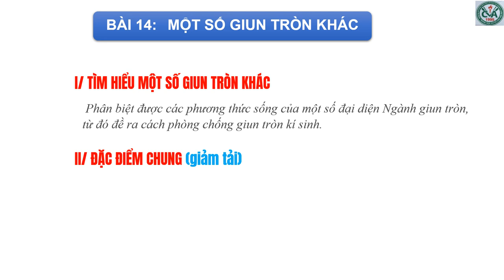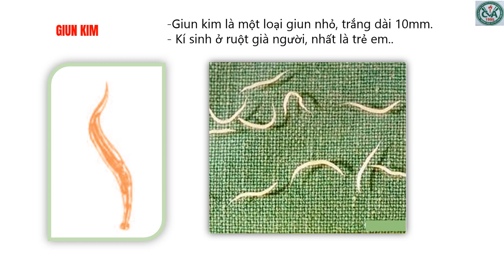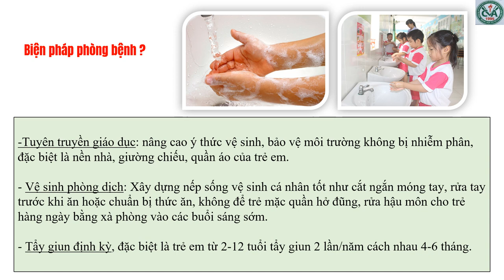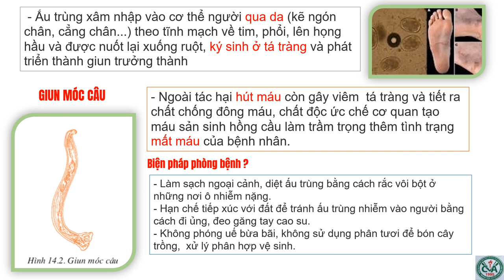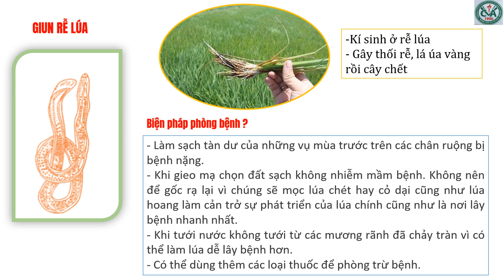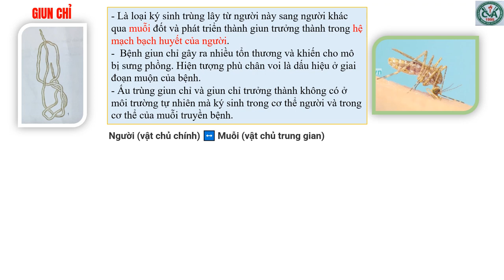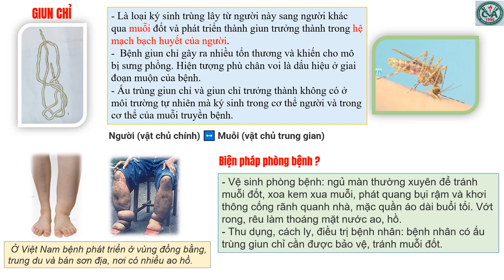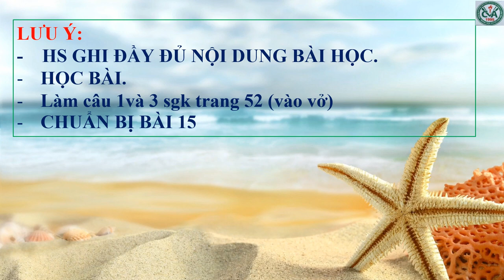SINH HỌC 7 (Tuần 7 / HK1) - Bài 14: MỘT SỐ GIUN TRÒN KHÁC